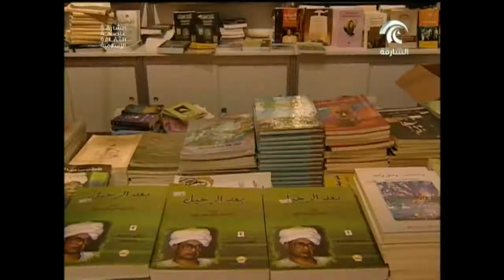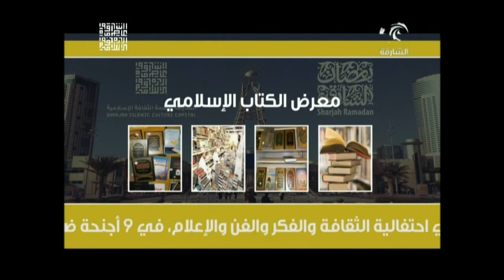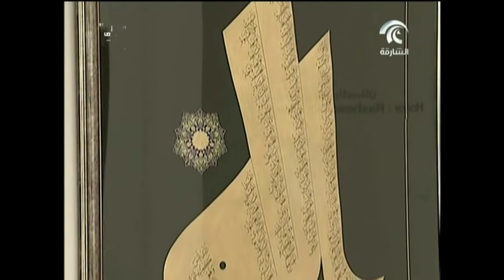برنامج ندوات 25-6-2014